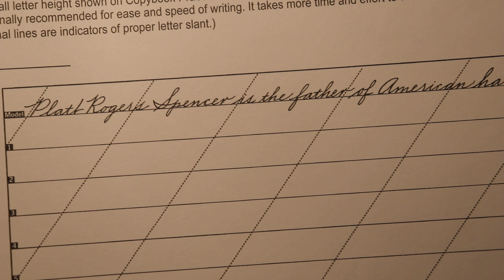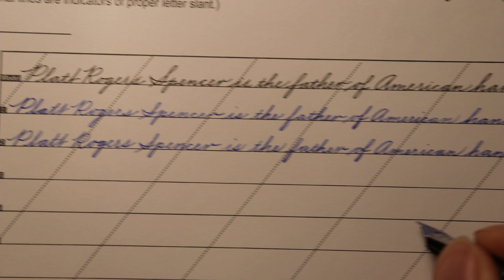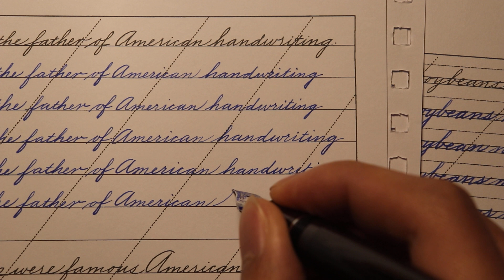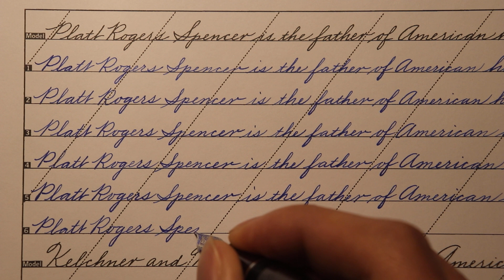Lesson 71: Advanced Small-scale Writing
Grab your pen and practice with me. It really helps the channel grow and spread my content to more people!

Use my associate link to get the book